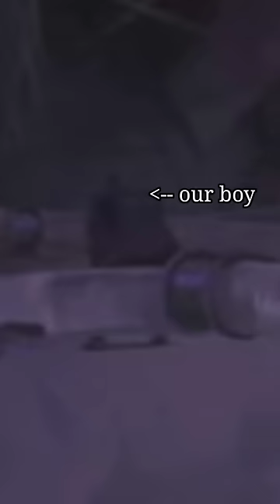SILCO's Weird Delayed Tantrum (EXPLAINED) - 1min Analysis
In episode 6 of Arcane, Silco confronts Vi and Caitlyn, but they get away.  Just before Jinx and Vi’s iconic reunion scene, we see Silco engaging in some bizarre and uncharacteristic behavior.  He goes crazy--yelling, screaming, falling over, and beating his own goon to a bloody pulp in the wreckage of Vi and Jinx’s childhood home.  Even stranger, before he throws this uncharacteristic tantrum, we see him calmly sitting on a piece of rubble. We NEVER see Silco lose control like this.  Why is he going bonkers like this and why the odd delay beforehand?